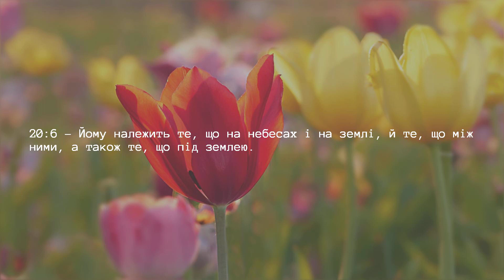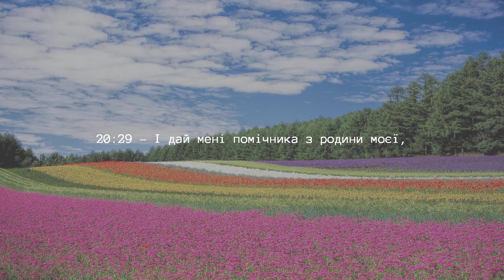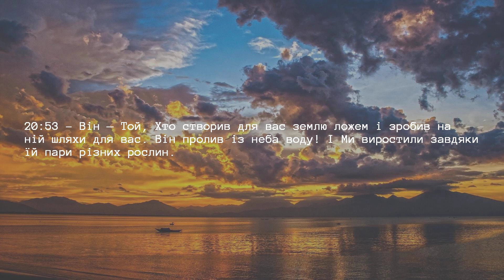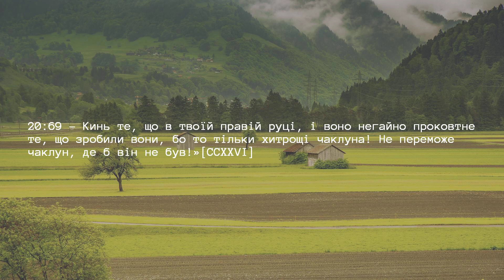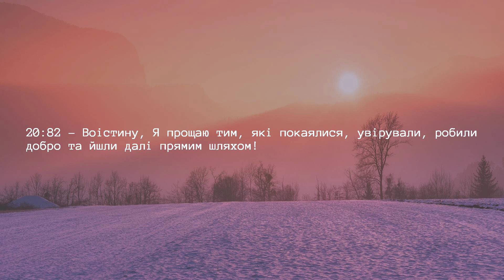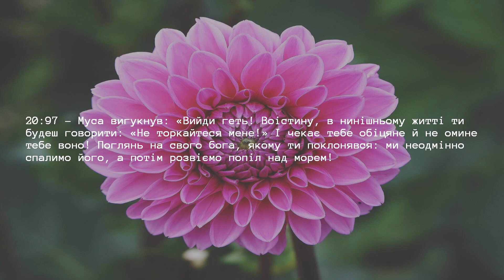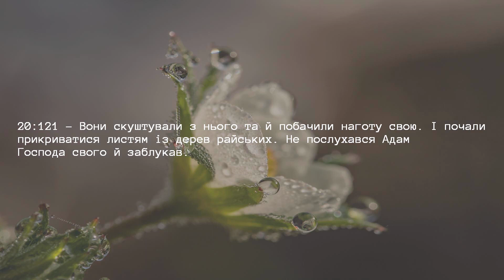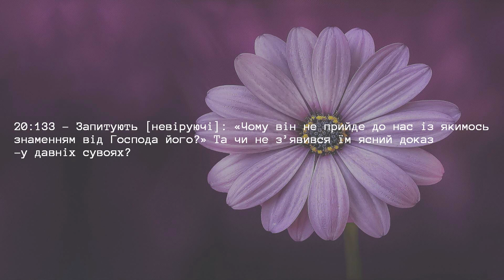Розділ 20 — Таха